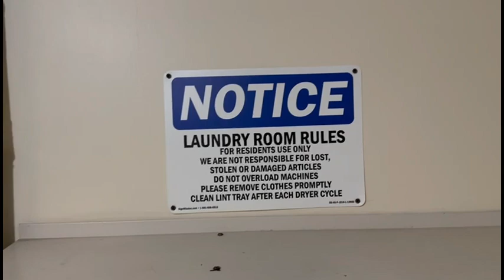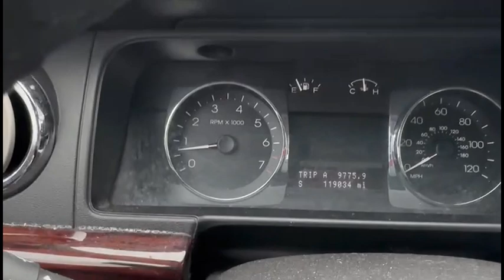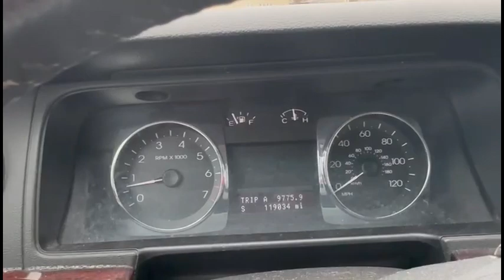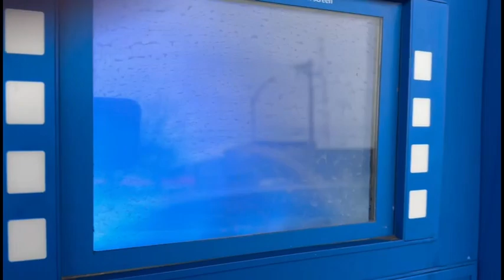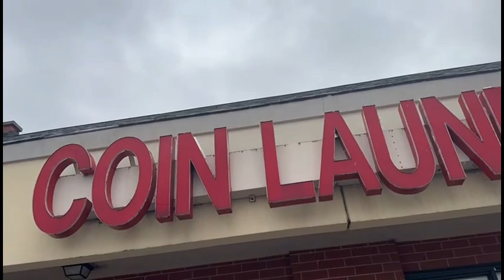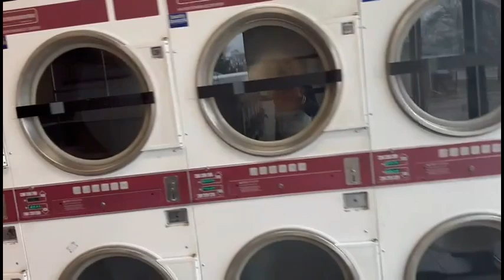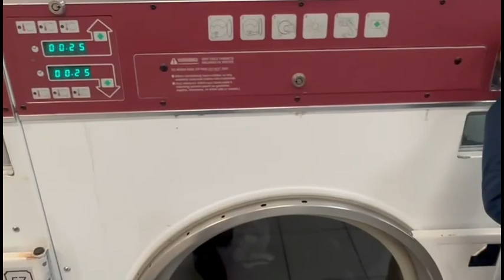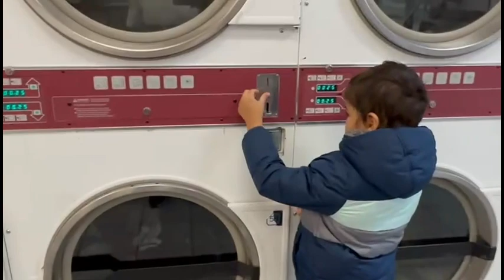دوزو معايا نهار اليوم كولو حيوية و حداگة/ رسالة لجميع الرجال 🥰مغاربة_امريكا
مرحبا بكم اصدقائنا حنا عائلة الصغيرة حبينا نديرو قناة نشاركو معاكم جميع المغامرات و الاسفار لي كنديرو و اي حاجة كتخص الرياضة و الحياة الرياضية ديالنا
 vlogs نتمنى نكونو عند حسن الظن ديالك و تشجعون
hello Friends ,
We share with you our routine, workout and vlogs. healthy lifstyle.moroccan police if you like our videos